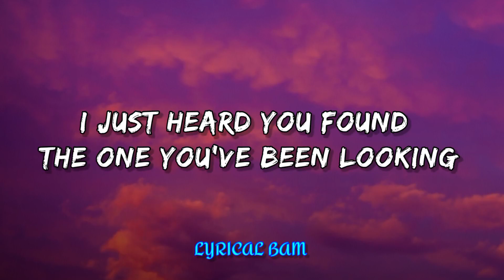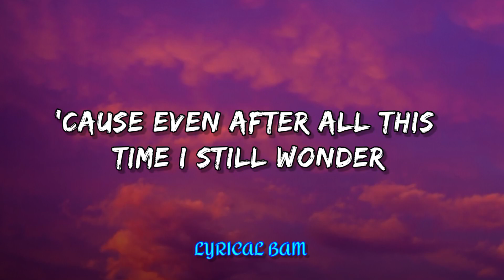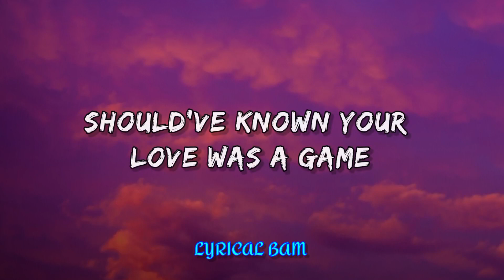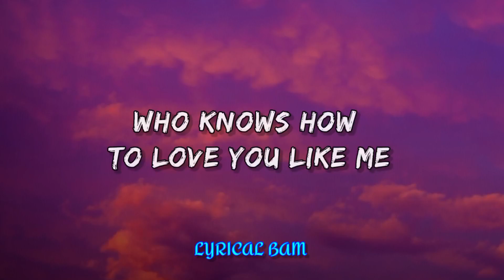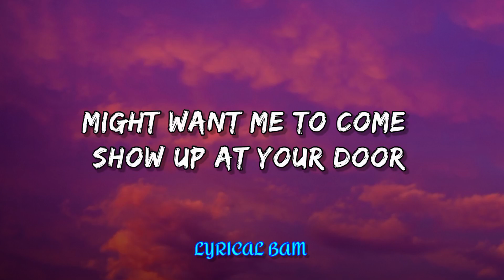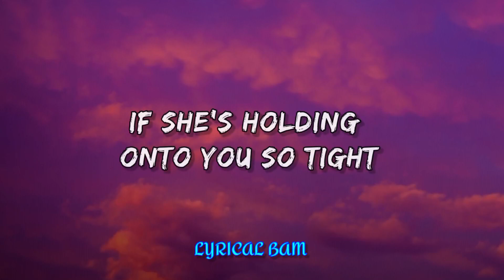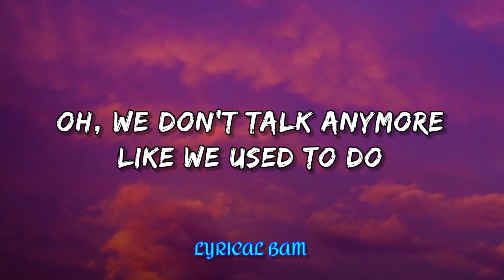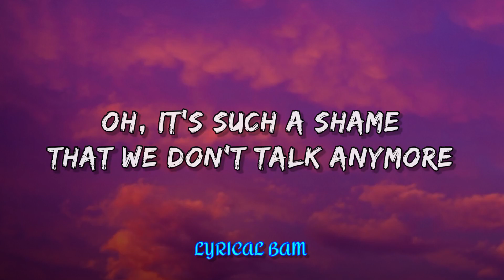Charlie Puth - We Don't Talk Anymore (Lyrics) feat. Selena Gomez